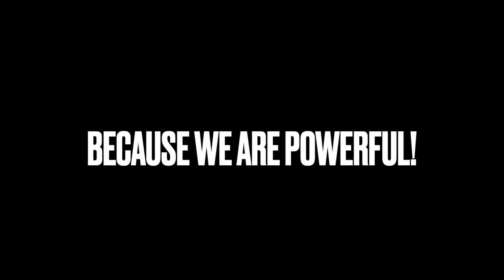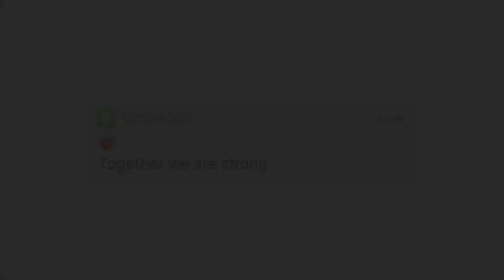MPS Adults - rare, but real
Eine kleine Gruppe von erwachsenen MPS-Patienten hat heute anlässlich des internationalen MPS-Tages eine gemeinsame Instagram-Seite (mps.adults) gestartet und dazu dieses Video gepostet. In diesem Video erzählen sie von sich, wie sie sich selbst sehen und was in ihnen steckt. Was für eine tolle Truppe!Die durchschnittliche Lebenserwartung eines MPS-Kindes beträgtnur 15 Jahre. Doch manchmal kommt es anders ❗️️ Manche unsererPatienten, besonders seltene Kleinode 💎💎💎, werden erwachsen.Das gibt es, wenn sie im Vergleich zu anderen „mild“ betroffen sind und „keinen schweren Verlauf“ haben.Dennoch leiden sie an einer Vielzahl körperlicher Einschränkungenund müssen sich ein „normales“ Leben hart erkämpfen ⚔️. Aber das Leben hat sie stark 💪 gemacht. Und sie haben einander. Nicht ständig, aber doch regelmäßig. Hier können sie sich gegenseitig stärken und voneinander profitieren. Denn jeder von ihnen ist besonders, hat individuelle Erfahrungen, vielleicht auch Tipps und Ratschläge. So ein Austausch gibt Kraft, macht Mut und wirkt für alle wie ein Sonnenstrahl 🌞, der eine tiefe Schlucht erhellt.Mit ihrem Video wollen sie auch anderen Mut machen!